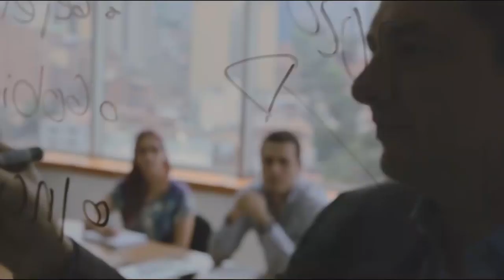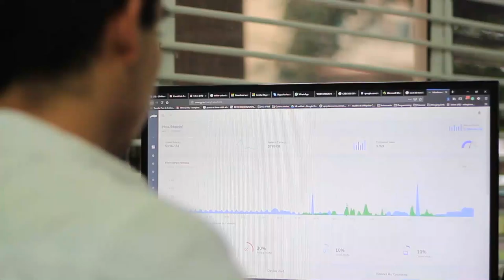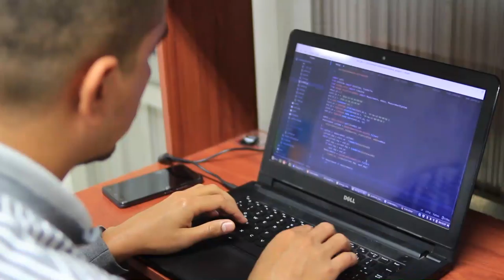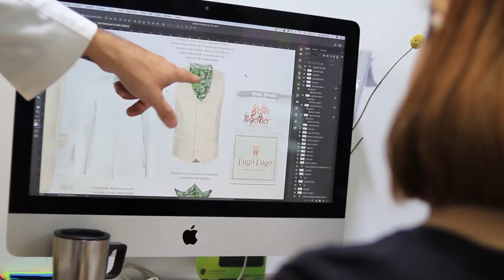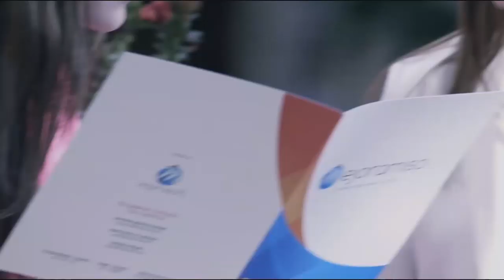Apuestas para mejorar la productividad y competitividad en las empresas de Medellín - Negocios en Tm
En esta nota vamos a ver cómo Medellín, como ente gubernamental apoya el emprendimiento como un factor de productividad y competitividad, observaremos como este modelo aplica para distintas ciudades en el mundo.

Negociosentm